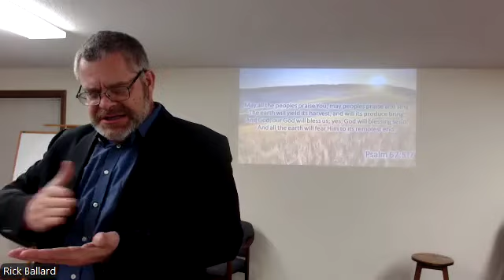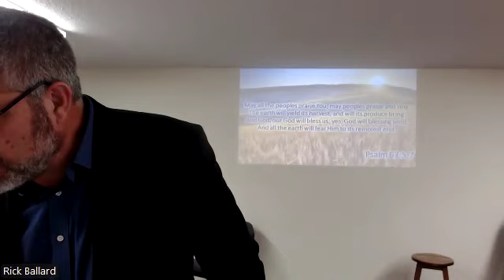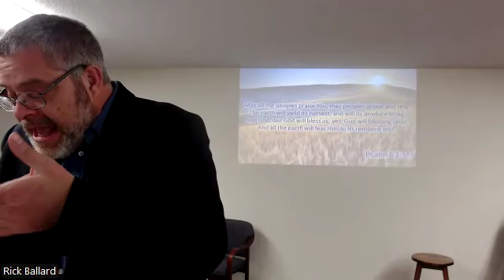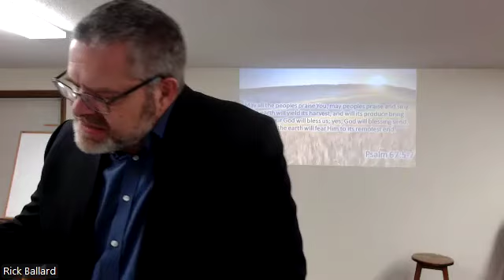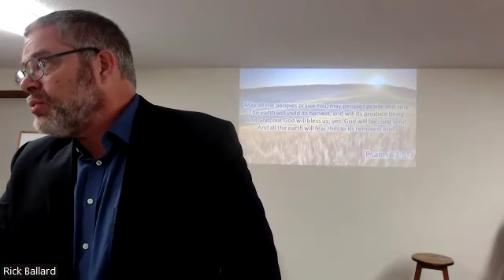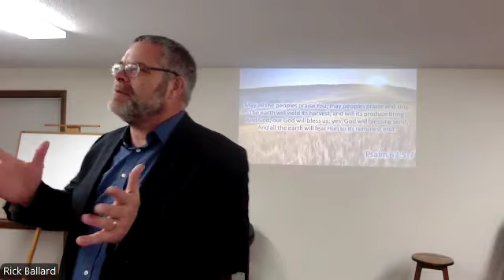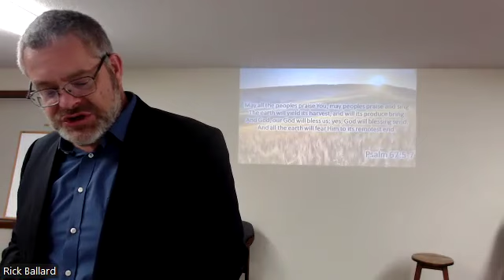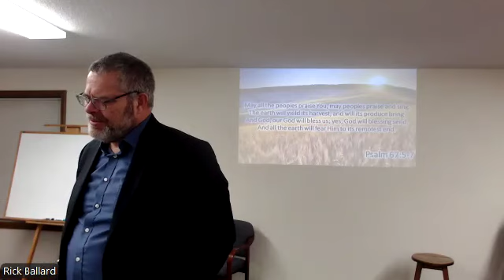Sunday Evening Service 12/1/24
Longings Of A Follower Of God
Psalm 67:3-4